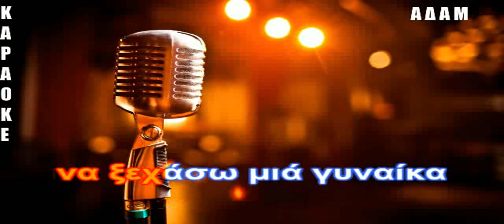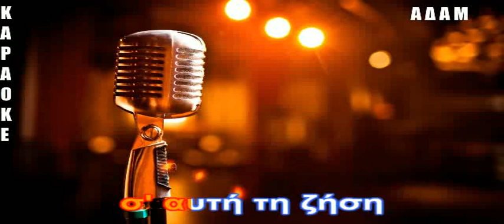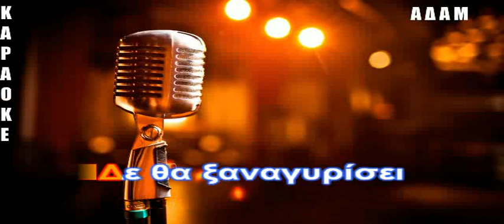ΚΑΡΑΟΚΕ ΑΔΑΜ ΛΟΥΚΑΣ ΝΤΑΡΑΛΑΣ Το φτωχομπούζουκο ΕΠΕΞΕΡΓΑΣΙΑ ΗΧΟΥ ΚΩΣΤΑΣ ΠΑΠΑΔΟΠΟΥΛΟΣ